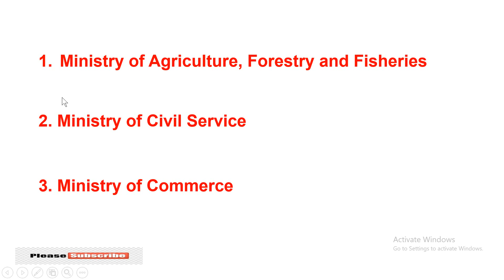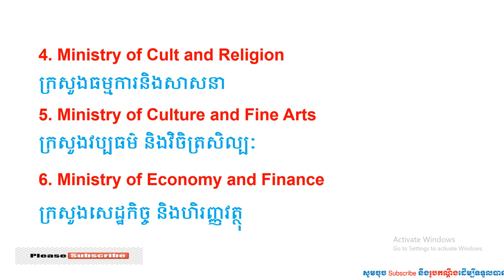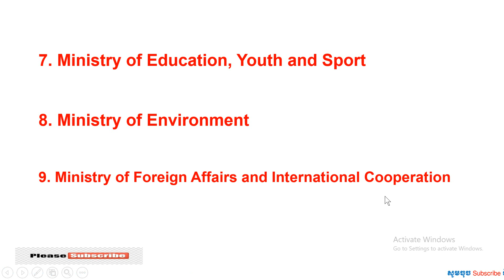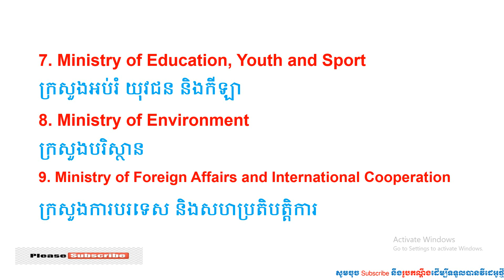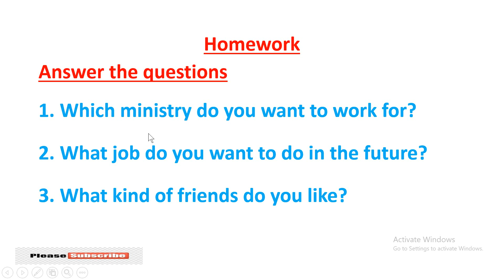Names of Ministries in English: ឈ្មោះក្រសួងជាភាសាអង់គ្លេស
This video is about the names of ministries in Cambodia which are written in English that that help everyone to speak or write them correctly.ឈ្មោះក្រសួងជាភាសាអង់គ្លេស